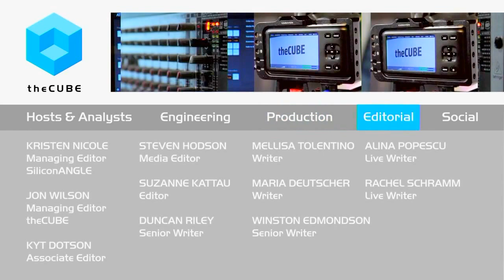Wrap Up Day 1 | Structure 2015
Data lake analytics and public perception key
by Gabriel Pesek | Nov 18, 2015

 At the end of the first day of the Structure 2015 conference in San Francisco, CA, hosted by Structure, LLC, there was plenty to talk about, from the new software developments and fresh applications to the public offerings and strategies intended to broaden the accessibility of cloud-based utilities.

Jeff Frick and George Gilbert, cohosts of theCUBE, from the SiliconANGLE Media team, sat down together to discuss some of the highlights from this first day of the conference, what they were anticipating for following days and what seemed to be the key points made so far.

‘Many layers of technology’

“Data lakes” were one of the most-discussed topics from this discussion, with examination of how their infrastructure was being established for clear future accessibility and adjustments, as well as the layering of analytics over their stored data.

A point referenced by Gilbert was that “Intel was talking about how what used to be hard-wired infrastructure … is now much more fluid,” and the changes brought on by this move were driving a number of developers to meet it in a variety of ways.

However, the avenues opened by these developments were not without their drawbacks. As Frick noted, “Cloud’s all about elasticity, being able to expand and contract, but you can’t do all that automation without a lot of overhead.”

Finding ways to scale management and overhead to meet the needs for each business is presenting its own challenges, ones which call for human ingenuity more than machine learning, at least at this point.

Direction and perception

“Machine learning is sort of the new black, as in the new ‘it’ color, and you can use machine learning to get a sense for how … your software should behave,” Gilbert stated. As both hosts acknowledged and Gilbert vocalized, “You have to start with a question,” even when working with the resources of giants such as Google and Microsoft.

While machine learning allows these companies to “get a sense of the rhythms,” they still face a large gulf between public perception of these capabilities and those of cloud utilities, and what they can actually accomplish.